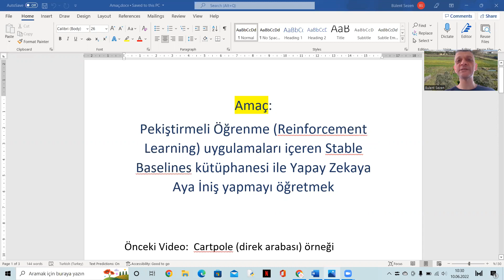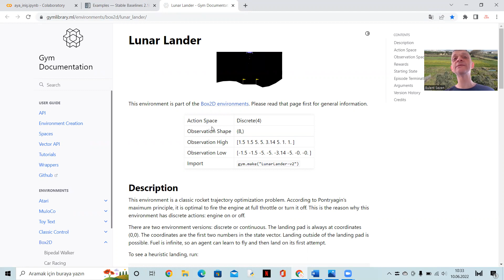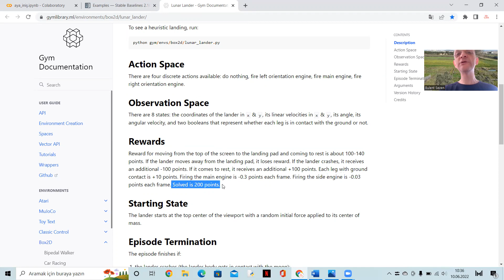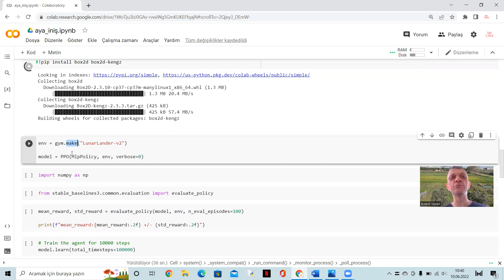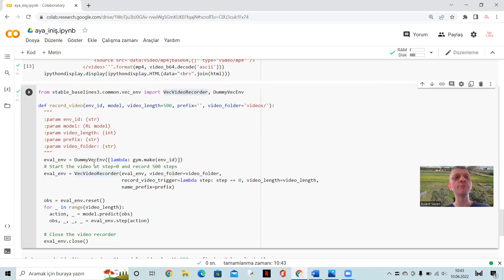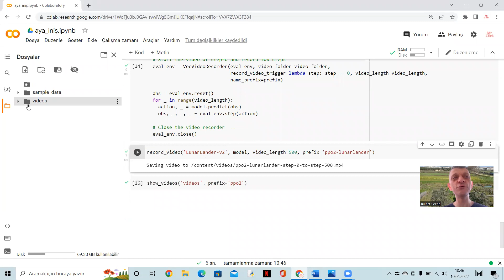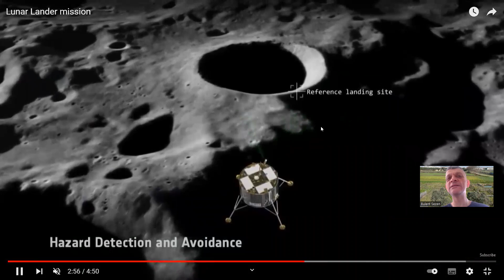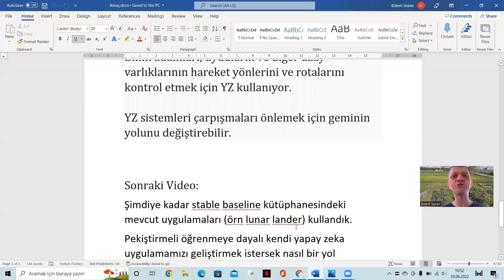Pekiştirmeli Öğrenme ve Stable Baselines kütüphanesi ile Yapay Zekaya Aya İniş Yapmayı öğretelim